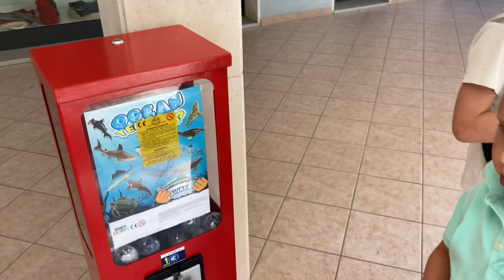Lido di Jesolo обед: наконец-то вкусно